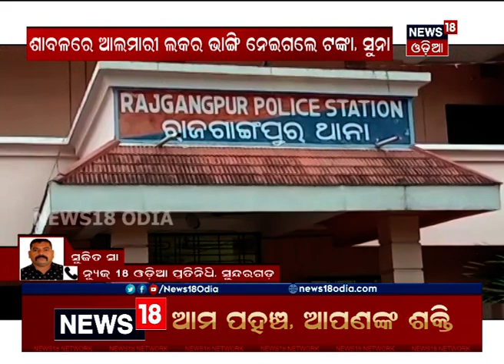Rajgangpurର ଲୁଗା ବ୍ୟବସାୟୀଙ୍କ ଘରୁ ଡକାୟତି ସିସିଟିଭିରୁ ମଳିଲା ଡକାୟତମାନଙ୍କ ଭିଡିଓ